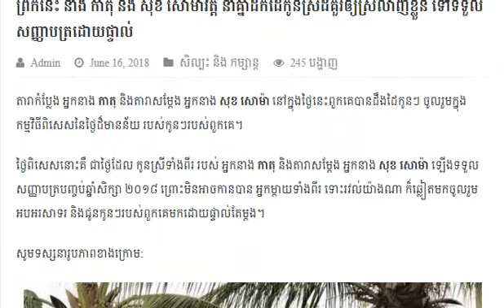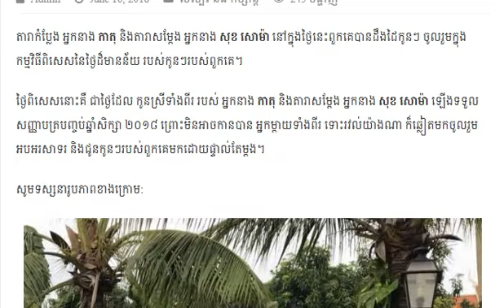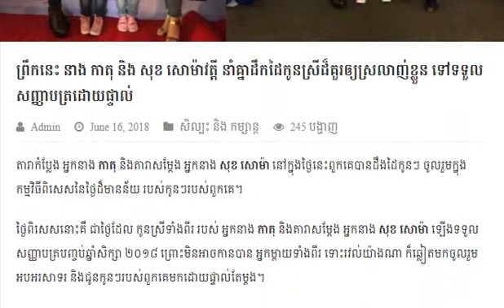This morning Katok និង Sok Somavatey នាំគ្នាដឹកដៃកូនស្រី cute cute ទៅទទួលសញ្ញាបត្រ..!, Komplech Merl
Comedian Katar and actress Sok Soma today know their children's hands for their children's special day celebration.